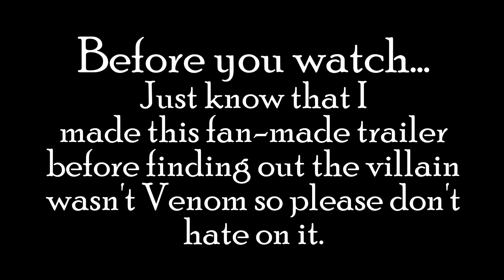Spiderman Homecoming Epic Fan-Made Trailer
MADE FOR DA PPL AND NOTHING BUT THE PEOPLE CUZ the FitnessGram™ Pacer Test is a multistage aerobic capacity test that progressively gets more difficult as it continues. The 20 meter pacer test will begin in 30 seconds. Line up at the start. The running speed starts slowly, but gets faster each minute after you hear this signal. [beep] A single lap should be completed each time you hear this sound. [ding] Remember to run in a straight line, and run as long as possible. The second time you fail to complete a lap before the sound, your test is over. The test will begin on the word start. On your mark, get ready, start.

Thanks fer Watching!